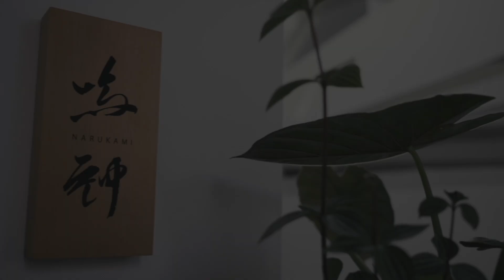【暑い夏にピッタリ！】基本の揚げ出汁なす【鳴神】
【材料／分量】
なす　6本
鰹節　５０g
昆布　２０g
水　２L
みりん　１５０cc
醤油　２００cc

【コックコート詳細】
価格：33000円（税込）
品名：CONN×NARUKAMI Cock Coat
品質：綿100％
色：White／Khaki

フリーサイズ
着丈：127cm
バスト：65cm
肩幅：62cm
袖丈：59cm
ウエスト：63cm

◆店舗情報◆
メゾンナルカミ
〒113-0034
東京都文京区湯島3丁目35-1